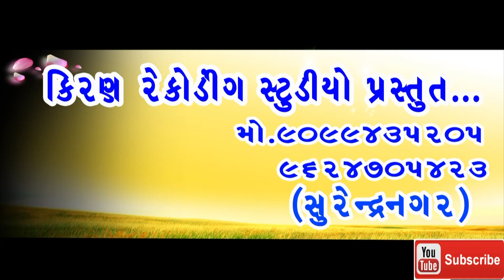Santo che sevaDhari Vadvala Na Mahnto Avtari...(suresh Rabari) old 2005 song dudhrejdham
Kiran Studio Suresh RabarI PRESENTS -Santo che sevaDhari Vadvala Na Mahnto Avtari... ||   NEW SURESH RABARI ||

Song:    Santo che sevaDhari Vadvala Na Mahnto Avtari... NEW FULL SONG
Title     : VADVALA NI JAY BOLO OLD ALBUMS 2005_PART -1
Singer :SURESH RABARI
Director:RAVI RABARI
Music Label:KIRAN STUDIO
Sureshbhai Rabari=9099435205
|| MAHANT SHRI 1008 KANIRAMBAPU SURESHBHAI RABARI NEW SONG ||
KOTHARI SHTI MUKUNDRAMBAPU.
ALL INDIA RABARI SHAMAJ TEMPAL